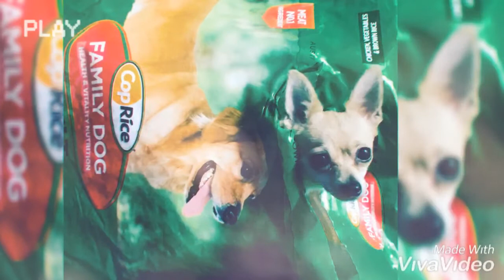Coko a happy dog 🤘🐾 life in Canberra, Australia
Coko @coko_chanell on Insta

Just a clip of Coko 🤘 life
She enjoys playing with her big brother
And chilling on the couch.

Join, follow and make sure you like 👍🤘✌️